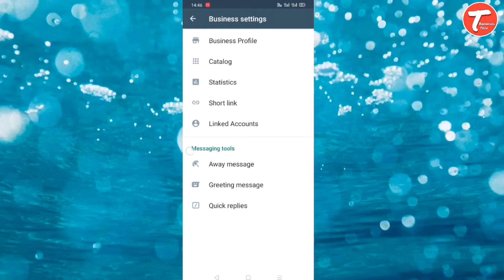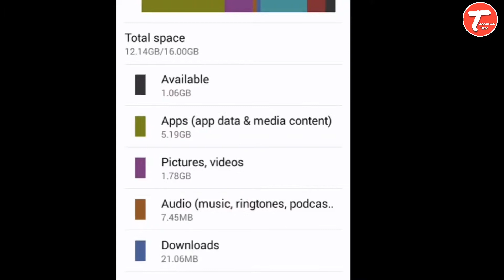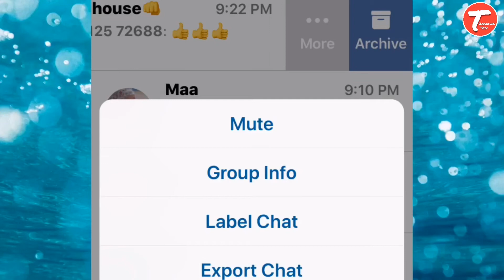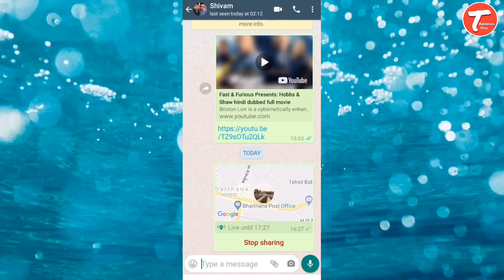Whatsapp Auto Reply Feature! 5 New Best Whatsapp tips & Tricks ( PART-2) You should try..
This is the 2nd part of video and Here are 5 WhatsApp tips and tricks that you should know about .Please watch this video till the last.

Whatsapp is the world’s most popular instant messaging app on android & iOS , and for good reason — it gets a steady stream of updates, has a long list of features, & tips and tricks .
Almost all of us have WhatsApp on our smartphones. But do we really use its full potential?